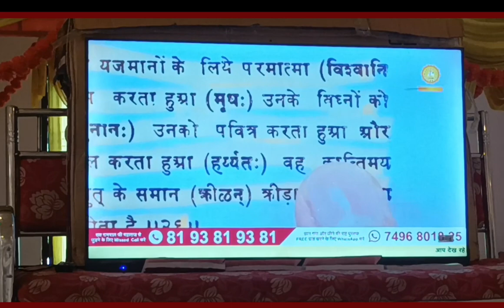जगतगुरु तत्वदर्शी संत रामपाल जी महाराज जी का सत्संग बक्शी का तालाब।